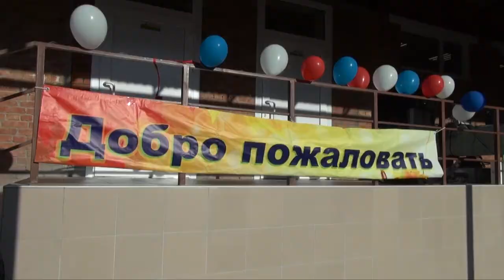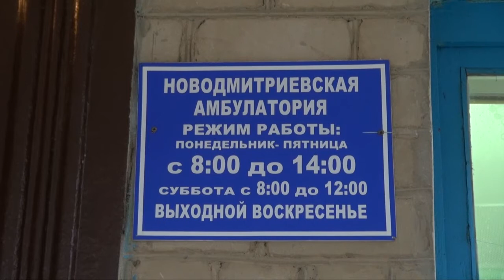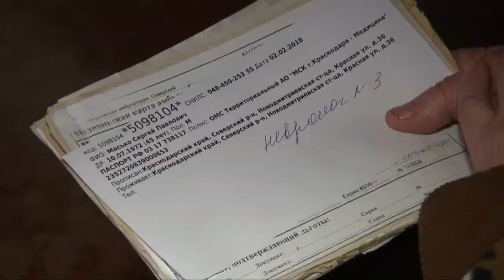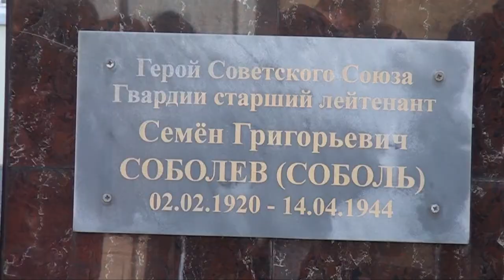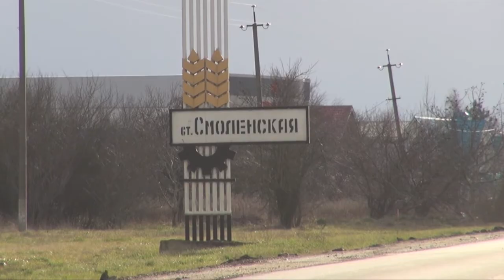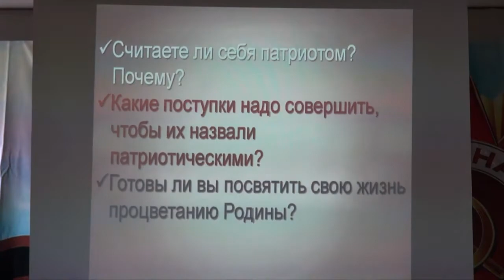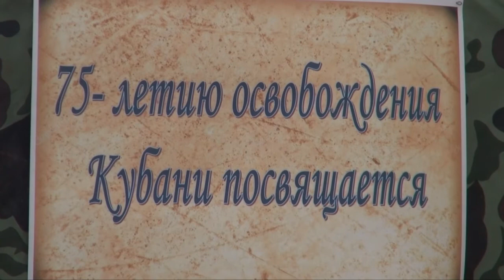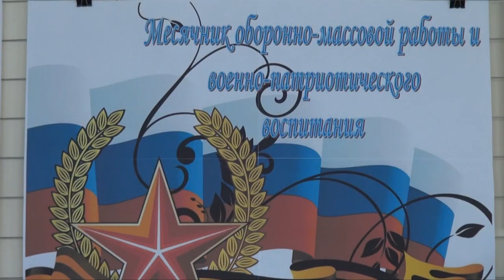НОВОСТИ Северского района - 02 февраля 2018